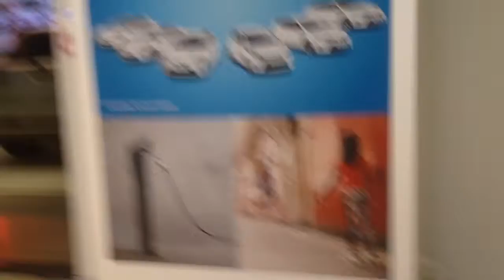Agencia Toyota Paris